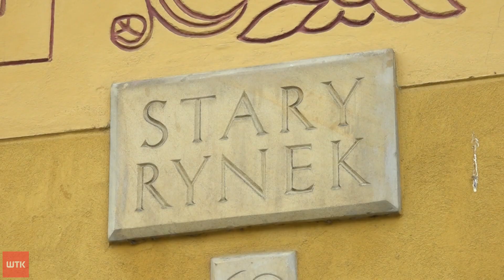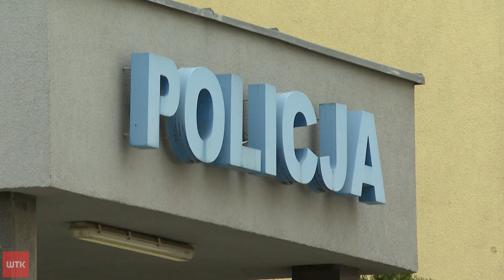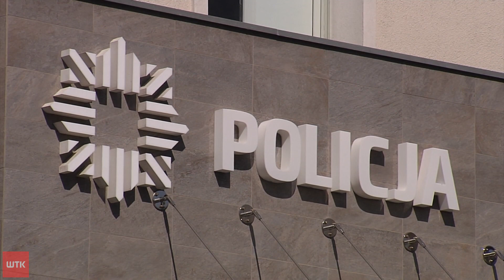Pobił śmiertelnie poznańskiego zapaśnika, teraz złapano go w Hiszpanii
Po 4 latach nastąpił przełom. ws. głośnego pobicia młodego zapaśnika na Starym Rynku. Na początku 2020 r. Olgierd M. zaatakował Dominika Sikorę. Młody zawodnik zmarł, a napastnik zapadł się pod ziemię. Policja wiedziała jedynie, że wyjechał za granicę. Mężczyzna w końcu wpadł w ręce policji. Zatrzymano go w Hiszpanii. Błażej Filipiak.